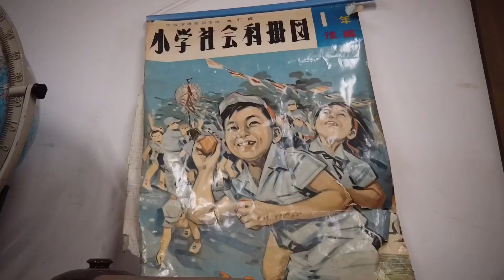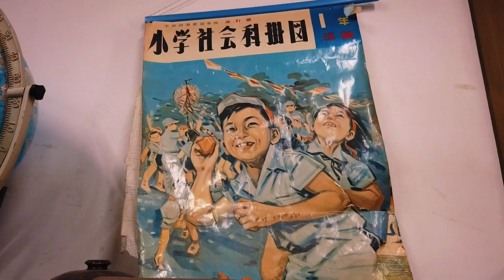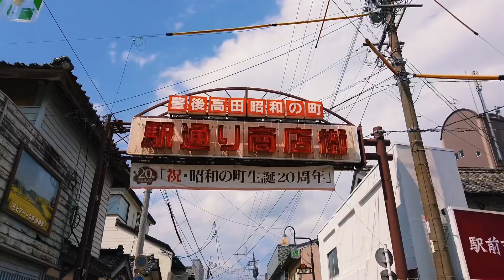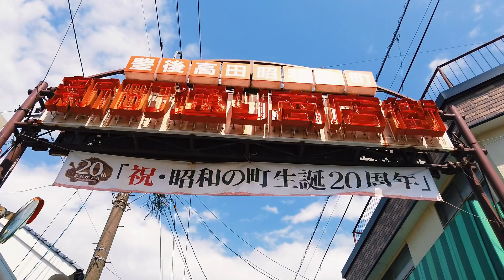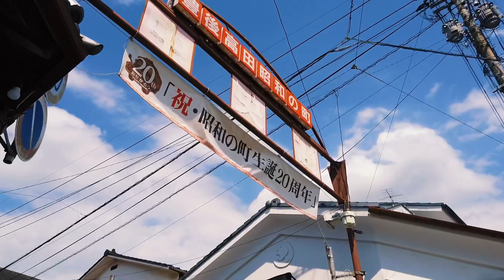昭和の町を巡る【大分】/A trip around Showa town[Oita,Japan]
アクセス/ACCESS

〒879-0628 大分県豊後高田市新町９８９−１/989-1 Shinmachi, Bungotakada City, Oita Prefecture 879-0628

大分県へのアクセスはこちら/Click here for access to Oita

他の大分観光スポットはこちら/Click here for other Oita sightseeing spots

■人気コンテンツ/Popular content

絶対に訪れたい鎌倉のオススメ神社お寺10選！/10 Kamakura Shrine Temples You Must Visit

【まとめ】岐阜県のオススメ観光地ランキング13選/[Summary] 13 Recommended Tourist Destinations in Gifu Prefecture.

■オススメコンテンツ/Recommended content

【まとめ】北海道のオススメ観光地21選/[Summary] 21 recommended sightseeing spots in Hokkaido

絶対に行っておきたい京都のオススメ観光スポット52選【まとめ】/52 Recommended Sightseeing Spots in Kyoto That You Must Visit

大阪で歴史を感じれるオススメ観光地7選【まとめ】/7 Recommended Sightseeing Spots Where You Can Feel the History in Osaka

【世界遺産】屋久島に訪れたら絶対に行きたい観光スポット7選/[World Heritage] 7 Recommended Sightseeing Spots on Yakushima

【ランキング】奈良県に観光で訪れたら必ず行っておきたい！世界遺産のお寺8＋1選！【まとめ】

四国のオススメ観光スポット13選まとめ/Summary of 13 recommended sightseeing spots in Shikoku, Japan